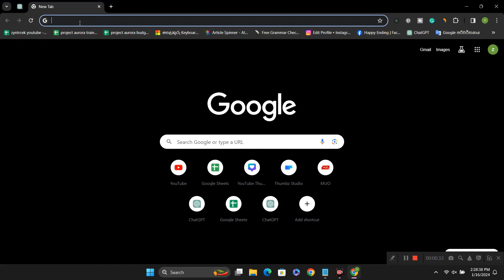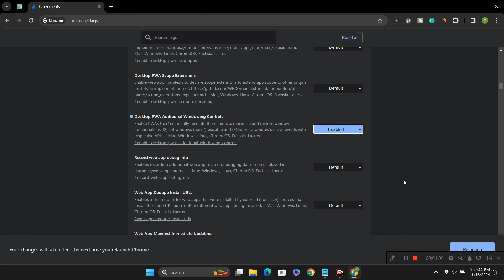How To Enable Additional Windowing Controls In Google Chrome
🚀 Unlock the Power of Google Chrome with Additional Windowing Controls! 🚀

Ever wondered how to enhance your browsing experience in Google Chrome? Look no further! In this tutorial, we'll guide you through the steps to enable additional windowing controls, giving you more flexibility and control over your Chrome windows.

🎯 What You'll Learn:

How to access and activate hidden windowing features in Google Chrome.
Tips and tricks for managing multiple windows effortlessly.
Customization options to tailor Chrome to your workflow.
🔧 Step-by-Step Guide:

Discover hidden settings within Chrome.
Enable additional windowing controls.
Explore new ways to organize and manage your browsing sessions.
Whether you're a power user looking to optimize your workflow or a casual user wanting to explore Chrome's hidden gems, this tutorial is for you! Unleash the full potential of Google Chrome and take control of your browsing experience.

Chrome enthusiasts
Web developers
Anyone looking to boost productivity in their browsing activities